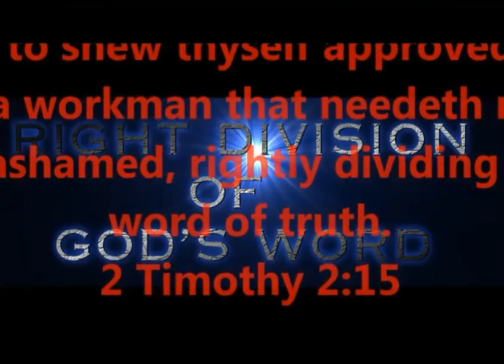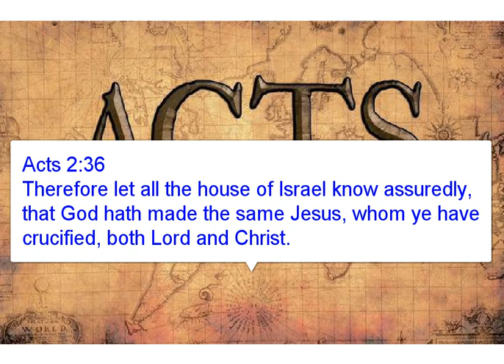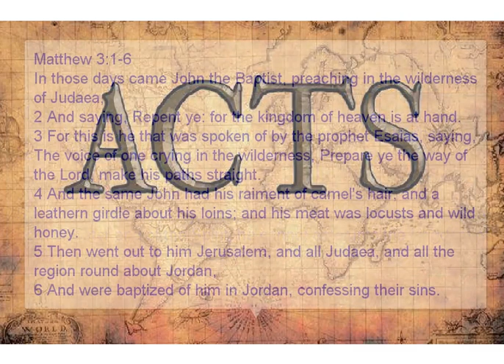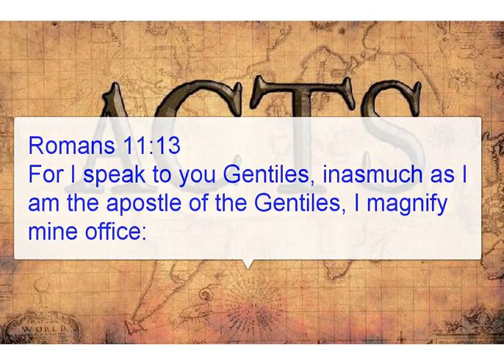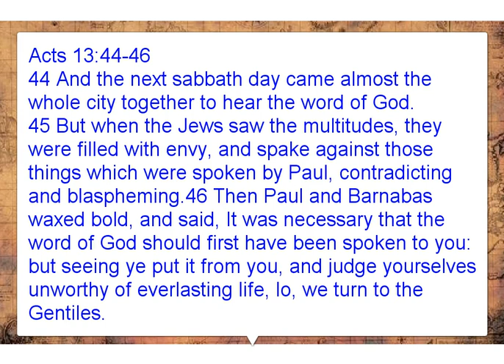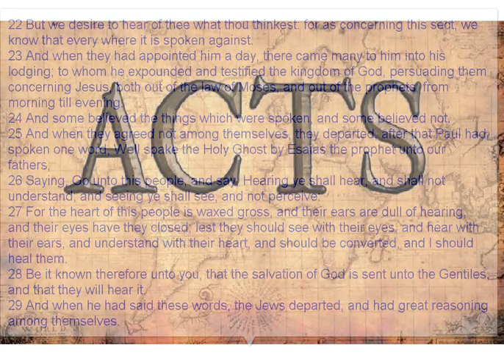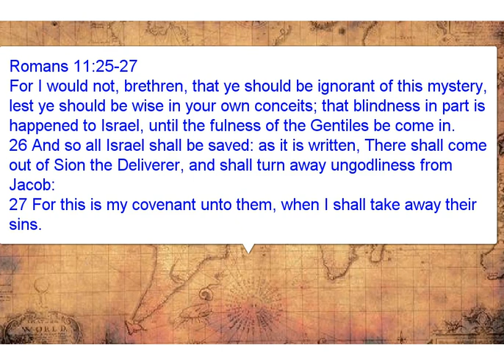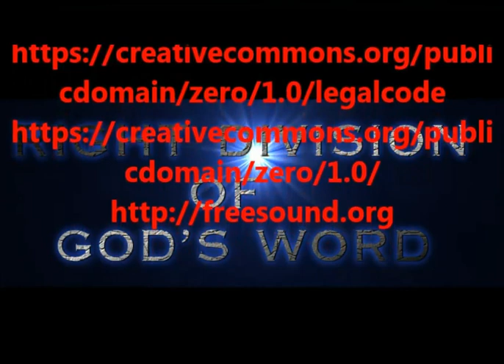THE MYSTERY OF ACTS! - WHY WRITE IT?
WHY THE BOOK OF ACTS?  WHO'S IT FOR?  WHO WROTE IT?
WHY WAS IT WRITTEN? - QUESTIONS WE MUST ANSWER !

FINDING ANSWERS BY USING RIGHT DIVISION IN GOD'S WORD.

PRODUCED BY
LONNIE MARTIN